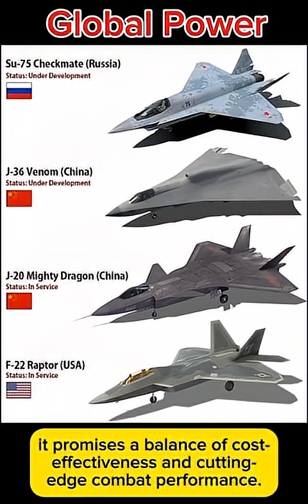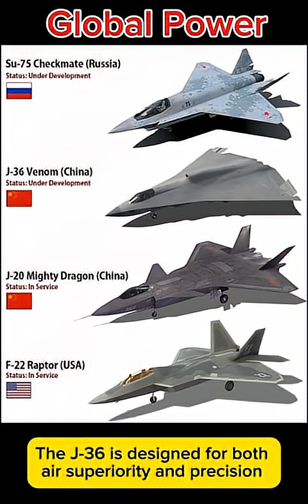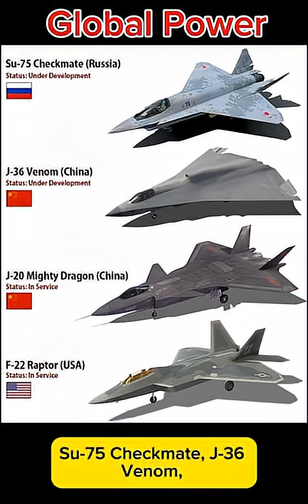USA vs Russia vs China | F-22 Raptor, Su-75 Checkmate, J-20, J-36 Fighter Jet Comparison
1. **Su-75 Checkmate vs J-36 Venom vs J-20 vs F-22 Raptor | Most Advanced Fighter Jet 2025**
2. **USA vs Russia vs China | F-22 Raptor, Su-75 Checkmate, J-20, J-36 Fighter Jet Comparison**
3. **Best Stealth Fighter Jet in the World? Su-75 vs J-36 vs J-20 vs F-22 Explained**

## 📝 Description (SEO Optimized)

Which is the most advanced military aircraft in the world? In this video, we compare the USA’s F-22 Raptor, Russia’s Su-75 Checkmate, and China’s J-20 Mighty Dragon and J-36 Venom.

🇺🇸 F-22 Raptor – America’s unmatched 5th-generation stealth fighter with superior agility and air dominance.
🇷🇺 Su-75 Checkmate – Russia’s upcoming stealth fighter, designed as a cost-effective alternative to the Su-57.
🇨🇳 J-20 Mighty Dragon – China’s first operational stealth fighter, focused on long-range engagements.
🇨🇳 J-36 Venom – Rumored next-generation Chinese stealth aircraft, aiming to challenge American and Russian designs.

📌 Topics Covered:
- Su-75 Checkmate (Russia) explained
- J-36 Venom (China) overview
- J-20 Mighty Dragon features
- F-22 Raptor capabilities
- USA vs Russia vs China fighter jet comparison
- Best stealth aircraft 2025

F-22 Raptor USA,
Su-75 Checkmate Russia,
J-20 Mighty Dragon China,
J-36 Venom China,
most advanced fighter jet 2025,
stealth aircraft comparison,
usa vs china vs russia fighter jets,
f22 vs j20,
su75 vs f22,
j36 venom explained,
best stealth fighter jet,
military aircraft technology,
f22 raptor explained,
su75 checkmate stealth jet,
j20 vs f22 comparison,
5th generation fighter jets,